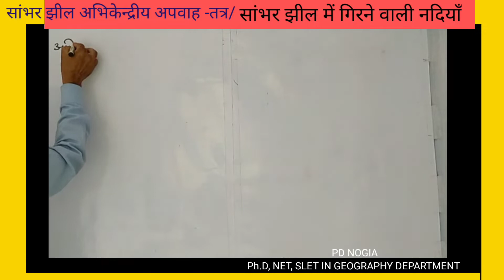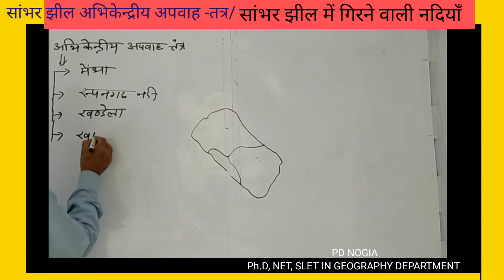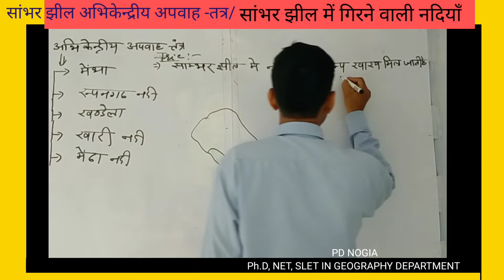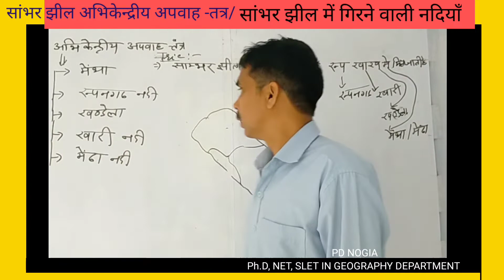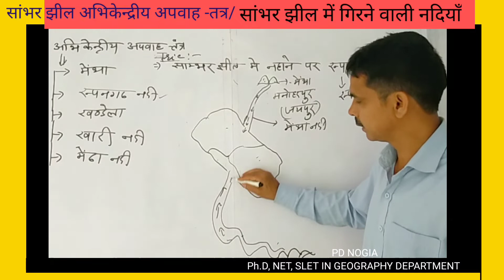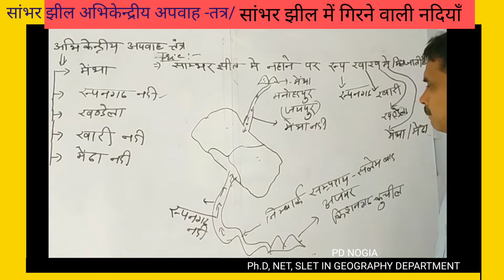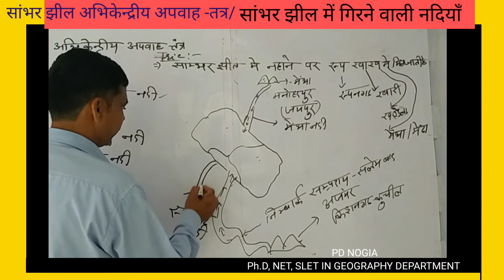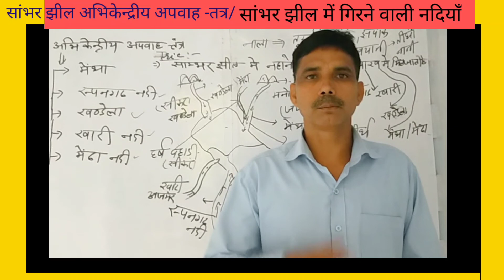सांभर झील अभिकेंद्रीय अपवाह प्रणालीसांभर झील में गिरने वाली नदियाँrsmssb